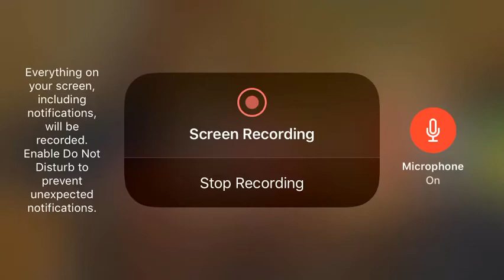EA sports it’s in my ASS